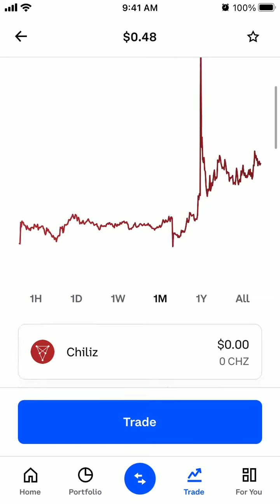Chiliz CHZ - can you buy on Coinbase?